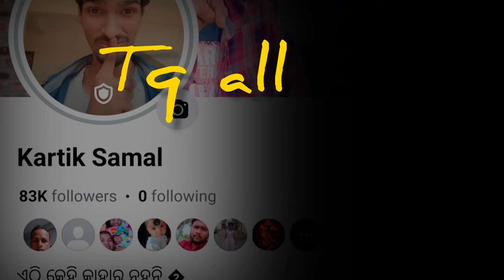social media ଟଙ୍କା ଆସିଲା !!